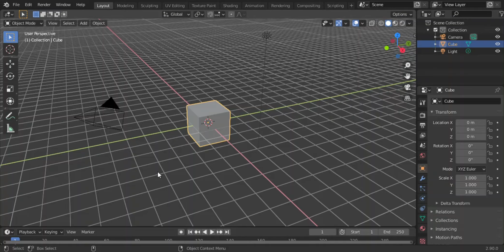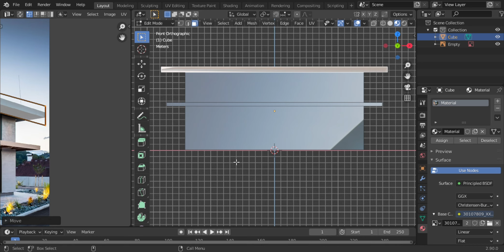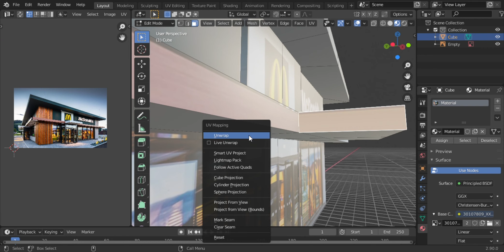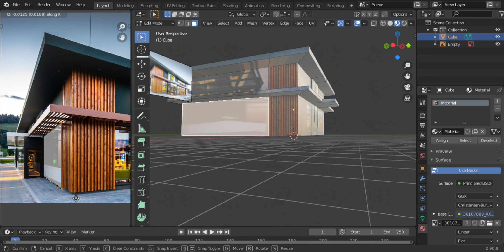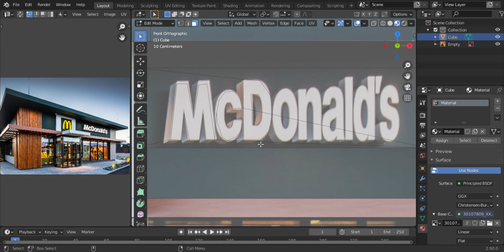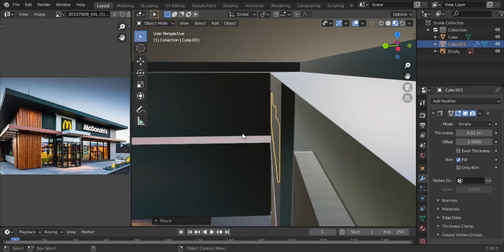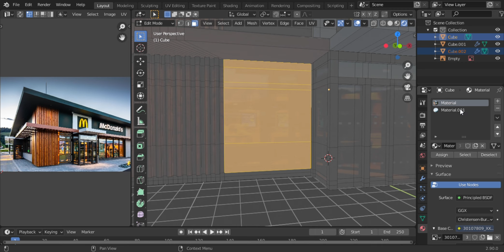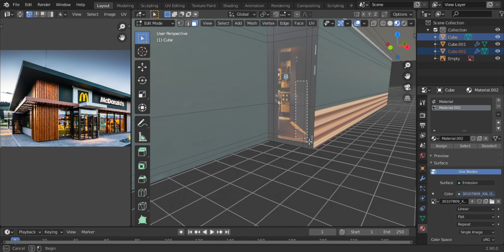How to Model a Realistic McDonald's in Blender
In this Video , I show you how I modeled a  realistic Mcdonalds in blender // The quick and easy way. I do hope you like it 💪🏼

Today I show you how to make 3D characters in Blender. I filmed my whole process, starting from a basic sketch, all the way through to the final 3D model.